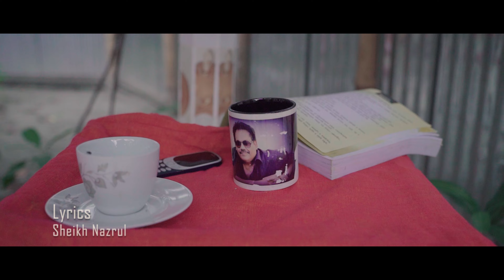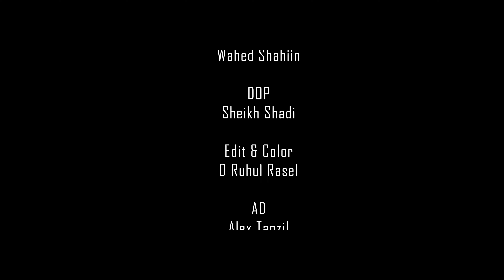জীবন গল্প | Jibon Galpo | Ferdous Wahid | Bangla New Song 2024 | HM Voice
HM Voice Presenting a New official Music video of Bangla Love Song 2024 "Jibon Galpo-জীবন গল্প" It is a Golden Voice by Ferdous Wahid, This Song Written by Sheikh Nazrul, Hope All of you Watch & love this Mind blowing Romantic Bangla Song 2024 "Jibon Galpo-জীবন গল্প" ভালোবাসার গান ২০২৪

Song : Jibon Galpo | জীবন গল্প
Singer : Ferdous Wahid
Lyric : Sheikh Nazrul
Tune : Pjeet Mohajon

DOP : Sheikh Sadi
Cast : Ferdous Wahid & Others
Astt. Director : Md Ekhlas
Edit & Color : D Ruhul Rasel
Astt. : Tanzil
Direction : Pjeet Mohajon
Org. By : Mahabub Ahsan Shimul
Label : HM Voice (Head Master Voice)

HM Voice ( Head Master Voice ) Started With a Slogan as Platform For Lyrical Music & Established by Sheikh Nazrul, A Renowned Poet & Lyricist

*ANTI-PIRACY WARNING*
This content is Copyrighted to HM Voice. Those who violate the copyright of the material, legal action will be taken against them!
This Visual and Audio Element is Copyrighted Content of HM Voice. Any Unauthorized Publishing is Strictly Prohibited.

*Get More Bangla Best Songs Like This*

*Lyric*
জীবনটা সকাল বিকেল
জীবনটা সন্ধে দুপুর
জীবনটা ব্যস্ত ভীষণ
জীবনটা ক্লান্ত নূপুর

জীবনটা ঘুমের আগে
জেগে ওঠার সময় লেখা
জীবনটা দৌঁড় জমিয়ে
সবার ভেতর একলা একা
জীবনটা কান্না-হাসি
দুঃখভেজা টাপুর-টুপুর

জীবনটা যেমন চাওয়া
নয়তো ঠিক তেমন পাওয়া
জীবনটা লাল বেলুনে
ফুরিয়ে যাওয়া শূন্যে হাওয়া

জীবনটা একটু হাসি
অনেক কান্না অনেক ব্যথা
জীবনটা হঠাৎ জেগে
রোদ পোহানো নীরবতা
জীবনটা একটু কাছে
সত্য নয়, সে অনেক দূর!
জীবনটা ব্যস্ত ভীষণ
জীবনটা ক্লান্ত নূপুর